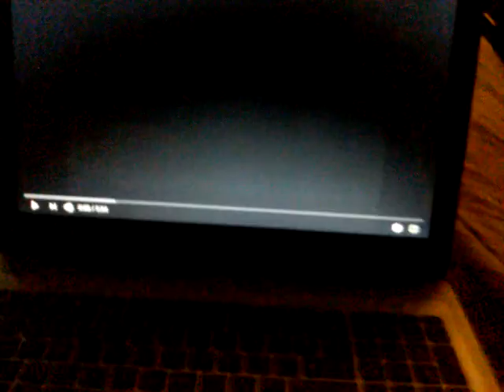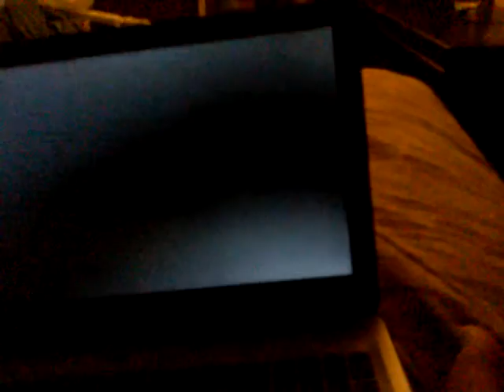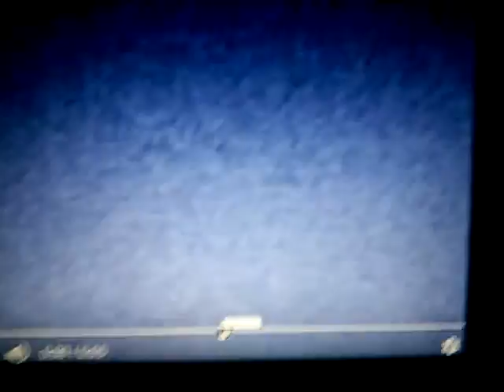Sea Wormd Creatures: Part 3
Is to scary paramount and Dic Orca: HEEEEEEEEEEEEEE